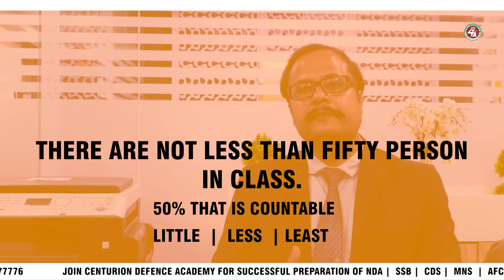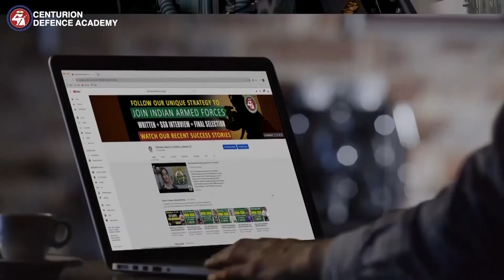Difference Between Few and Little | English Tips | Centurion Defence Academy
DIFFERENCE BETWEEN FEW & LITTLE | English Tips.

☑WhatsApp Assistance:
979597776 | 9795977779